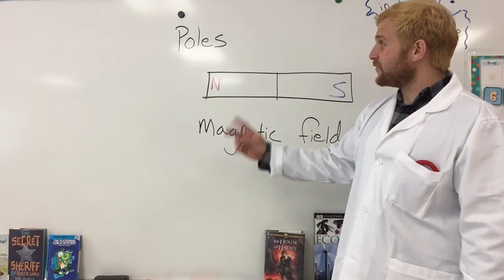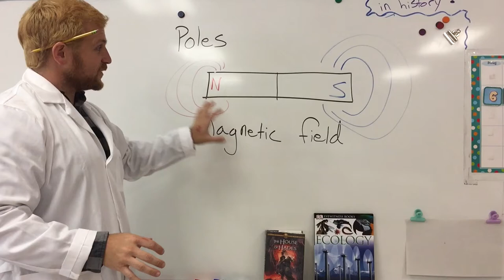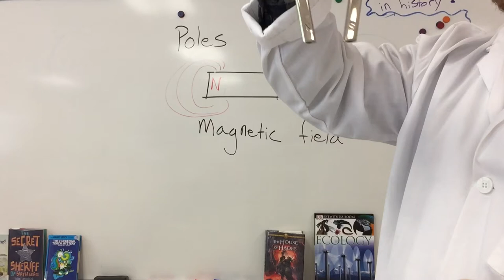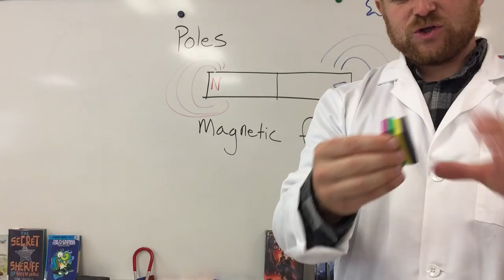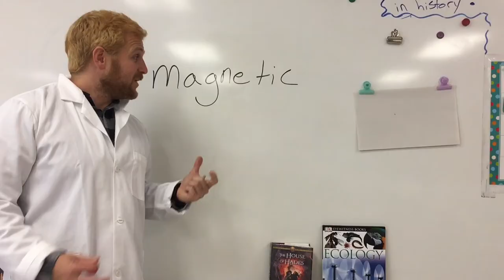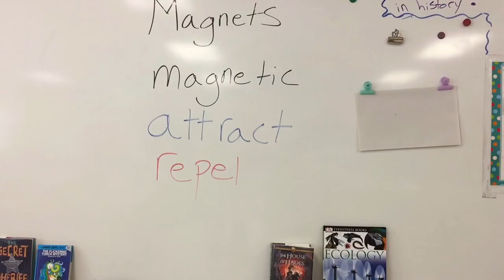Magnet's Magic for 2nd Graders! Science for kids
In this scientific video for 2nd graders, we will talk about magnets. What is a magnet? What do we use magnets for? All objects carry the same properties as magnets. All objects have magnetic forces. The real magic in magnets comes when several magnets begin interacting with one another! More interesting facts about magnets' magic you will find out in this video.